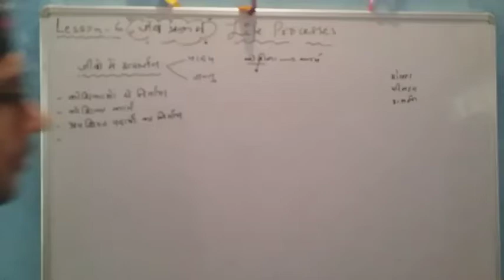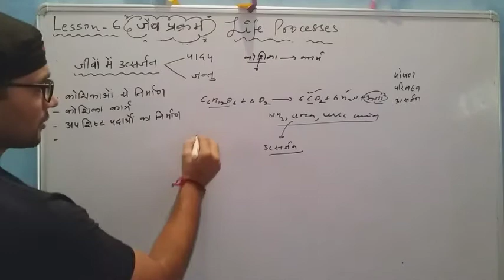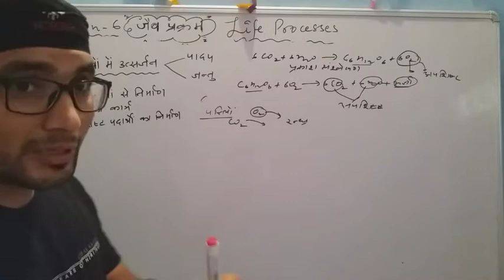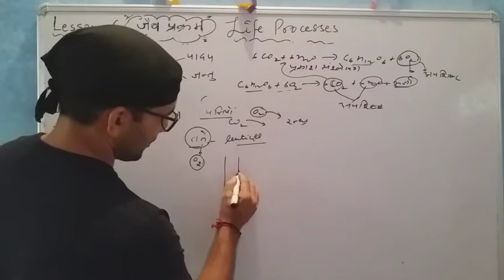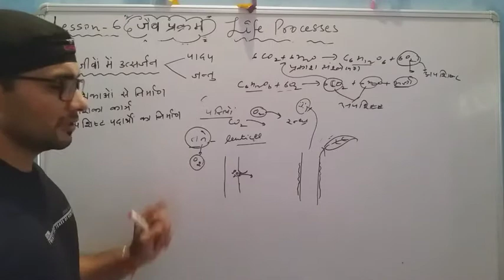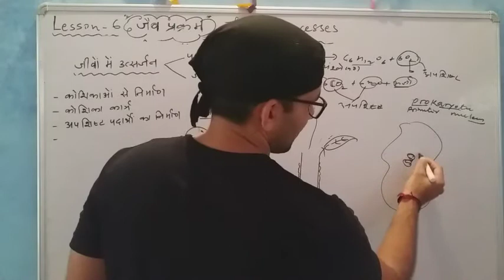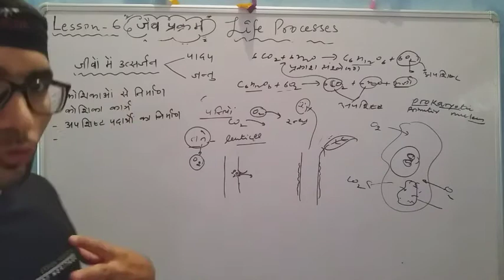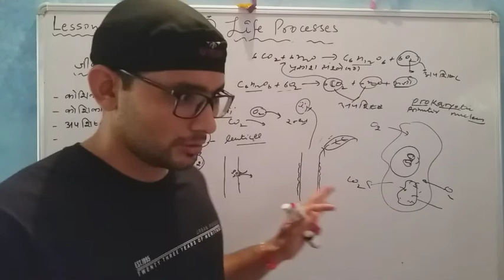CBSE. CLASS 10 SCIENCE. LESS9N 6 LIFE PROCESSES. EXCRETION 8N PLANTS AND AMOEBAपादपों मेंं उत्सर्जन।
Excretion in plants. We will learn how plants get rid of wastes produced in our body. Excretion in amoeba.